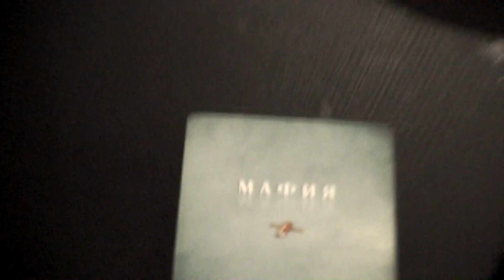Мафия 4 турнир 3 игра Тольятти